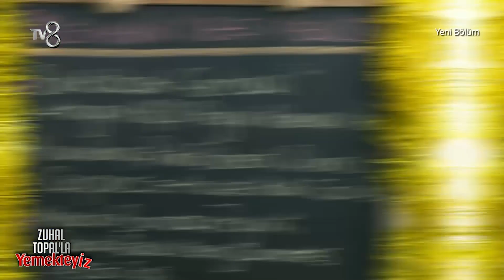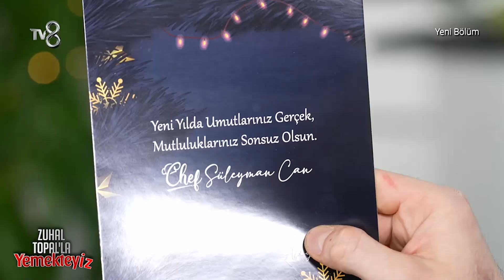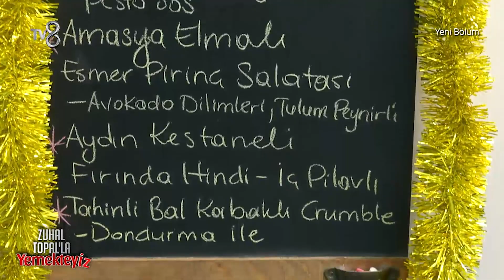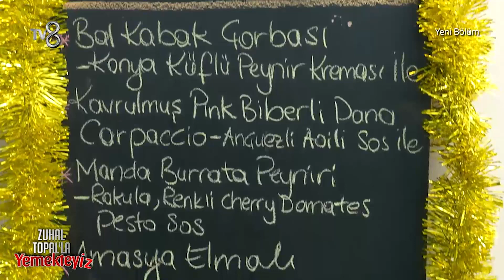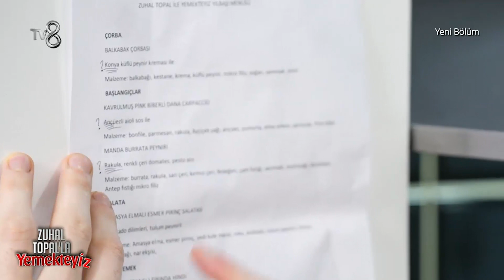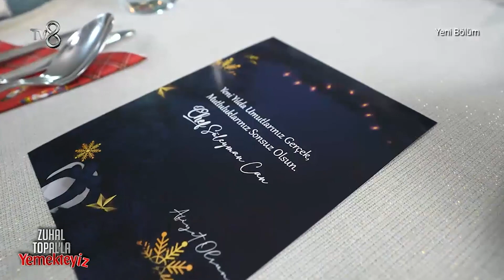Süleyman Mutfakta Hünerlerini Sergiledi! | Zuhal Topal'la Yemekteyiz 296. Bölüm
Süleyman mutfak macerasında hünerlerini yeniden sergiledi! 'FIRINDA HİNDİ ŞOV!' | Zuhal Topal'la Yemekteyiz 296. Bölüm